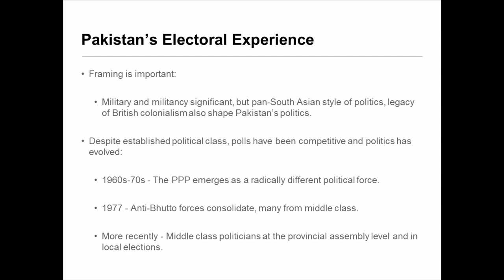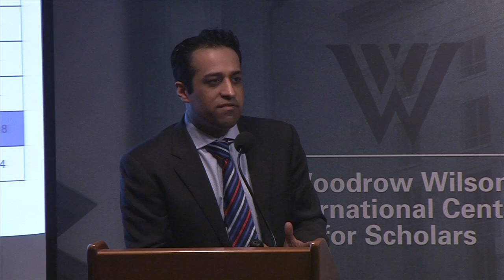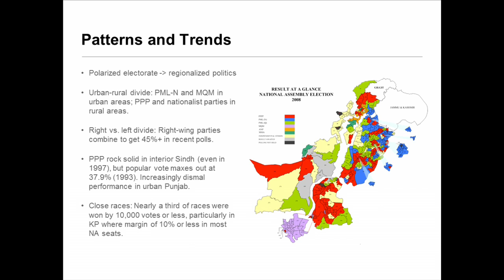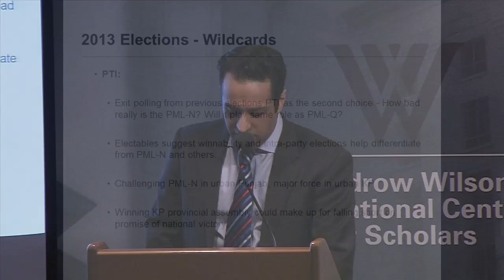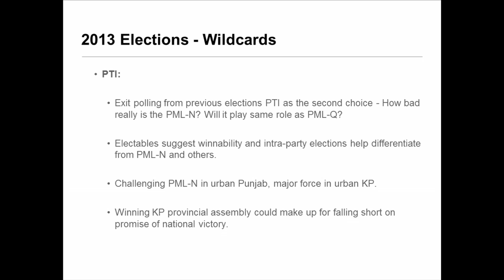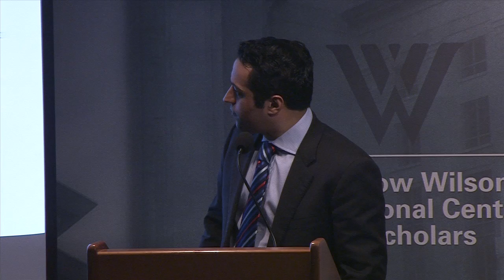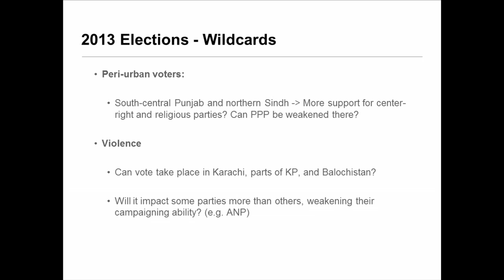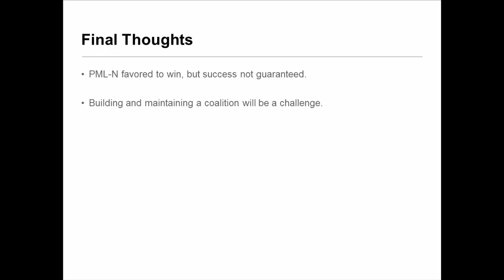Preparing for Election Day in Pakistan: What Constitutes Credibility?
Two experts step back from all the talk about surveys, polling, and favorites to discuss broader issues of credibility and institutions, among other topics, in Pakistan's upcoming elections.